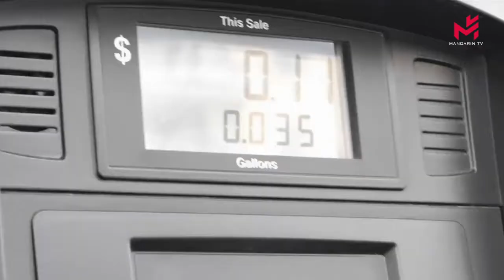【新闻简讯】美国输油管道公司负责人表示，已向黑客支付440万美元以恢复运营